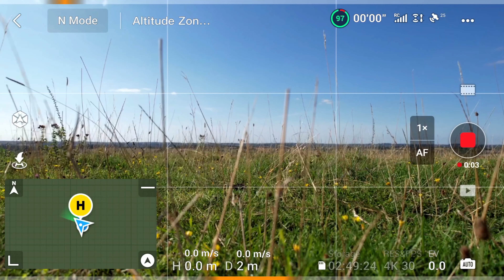Best 4k Camera, New DJi Mavic Air 2s Drone's Flight with New Fimi Mini x8 together at Sharpenhoe UK